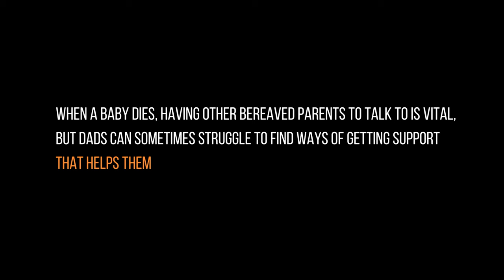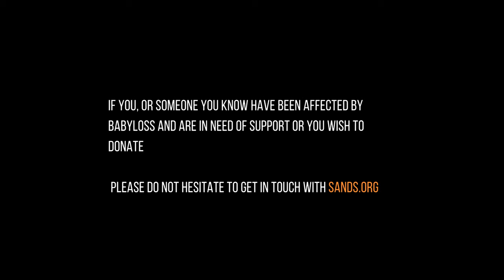Sands United London - Baby Loss & Football Documentary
Every 90 minutes in the UK – the length of a football match - a baby dies shortly before, during or soon after birth. Sands United FC is a unique way for dads and other bereaved family members to come together through a shared love of sport and find a support network.

Sands United have teams all over the UK, but for this documentary we follow the London team. Johan Hargreaves set up the team in 2019 following the loss of his daughter Hope, since then, the team has grown to support over 50 more Dads and continues to help more people every day.

This documentary explores the formation of the team through interviews with Johan and his wife Susie, how the team supports the players through an interview with Co Manager Shareef Mani and we also speak to many players who have been helped by playing for Sands United and hear their stories.

I would like to thank Johan, Susie, Shareef and everybody at Sands United London for allowing me access to the team and for sharing your personal stories with me. It has been an inspirational experience.

This project was created for my dissertation in in my Sports Broadcasting course at UCFB.